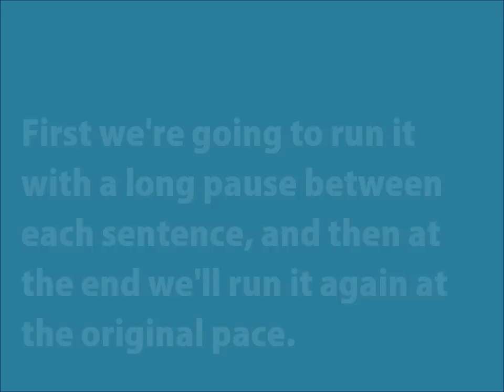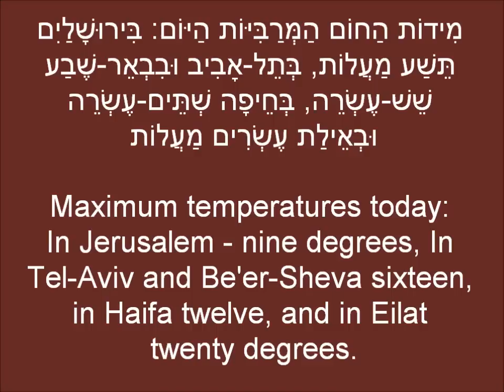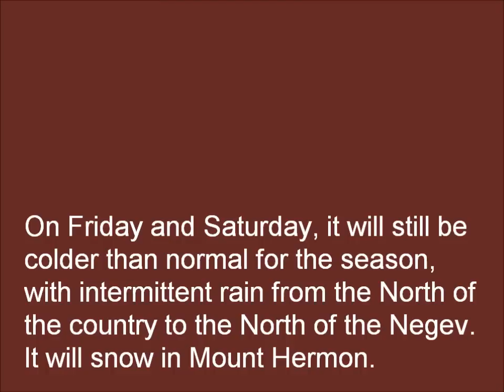Learn with Hebrew Videos -- Understand the Weather Forecast in Hebrew